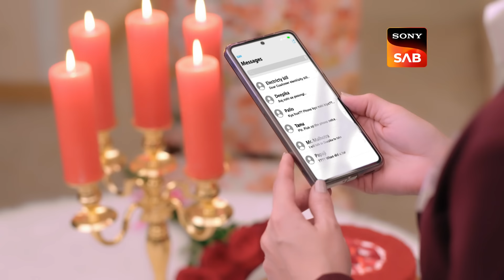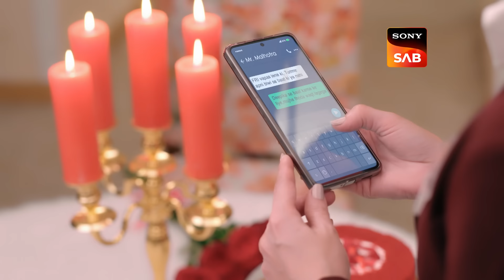Pallavi Ki Pasand | Aangan Aapno Kaa | Ep 24 | Full Episode | 6 Jan 2024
Episode 24: Pallavi Ki Pasand
Akash feels uneasy when Jaidev inquires about his opinion on Siddharth. Deepika expresses gratitude to her sisters for Varun's support. Later, Pallavi discovers that Akash is aware of her wedding conditions. How will Pallavi resolve these misunderstandings with Akash?